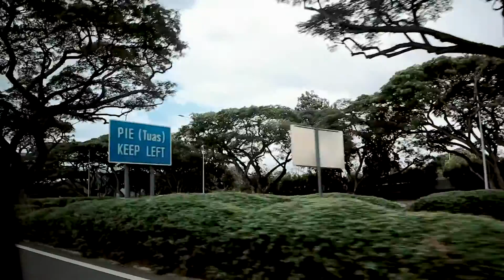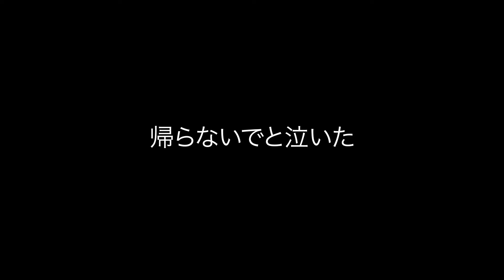Daily Routine Malang | Documentary Vlog #3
SocialMedia :
My Gear :
■ Canon EOS M6 Yongnuo f/1.8 52mm